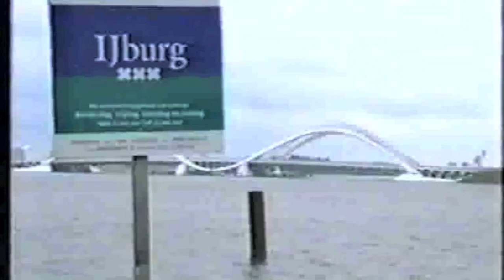IAIA '02 Part 1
Clips from IAIA 2002